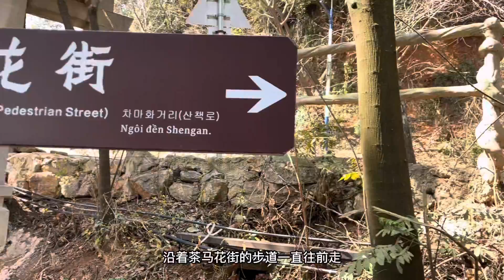昆明著名景区，3处免费开放的景点应该怎么逛，太华古道你知道吗